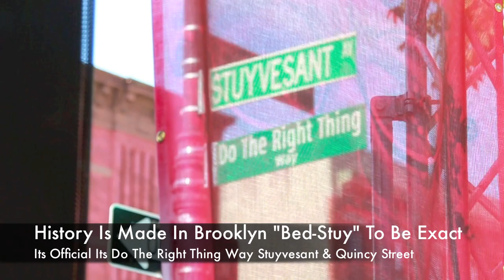Spike Lee's 25th Anniversary Do The Right Thing Block Party 6/28/14 (Sights & Sounds) via Big Ant TV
dtrt25 starring Spike Lee,MosDef,DaveChapelle and others
Join Me TODAY, JUNE 28TH at the Block Party celebrating the 25th Anniversary of DO THE RIGHT THING. I'll be taking pictures and signing autographs. It is all going down on the single block where the film was shot 25 years ago on STUYVESANT AVE between LEXINGTON and QUINCY in DO OR DIE BED-STUY from 12 NOON to 6PM. Take the J train to the MYRTLE AVE stop or the A/C train to the UTICA AVE stop and walk on STUYVESANT up to QUINCY and LEXINGTON. We will have DJ OOO Child, DJ Parler, MICK, DJ Spinna and DJ Scratch spinning and Special Surprise Guests.